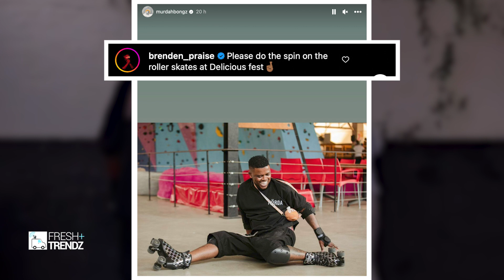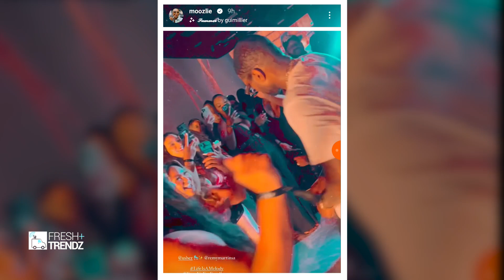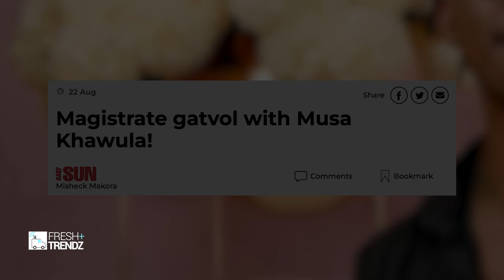DJ Zinhle's Husband Gets Praised || Court Not Happy Musa Khawula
00:00 Intro
00:10 DJ Zinhle's Husband Gets Praised
02:47 Court Not Happy Musa Khawula